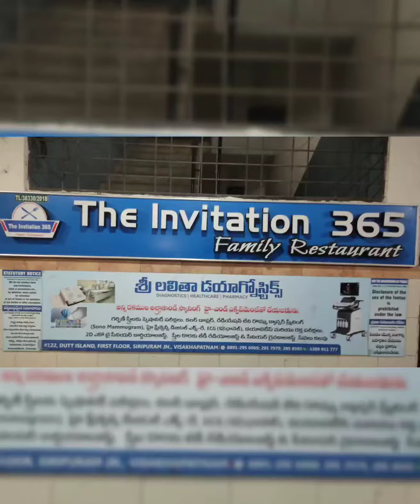seafood 🐟🍤🦀🥘Vizagలో బుట్టబిర్యానీ famous restaurant